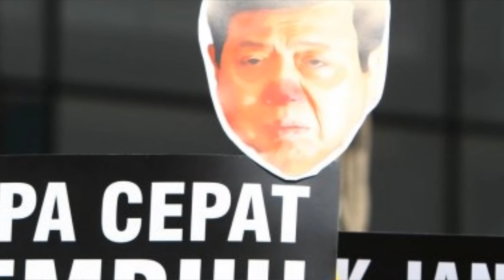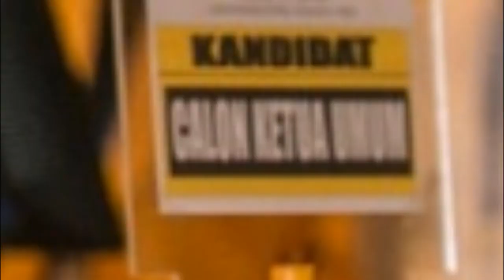Setya Novanto Anime Opening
im so bored af, then i make dis random things
ffffffffffff

if u wan reupload to fb, pls gib credits or something